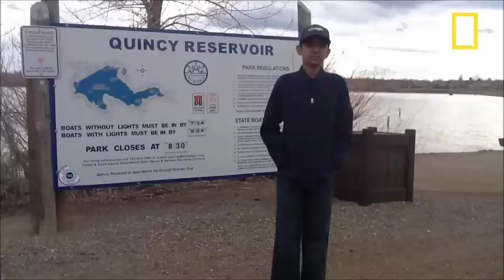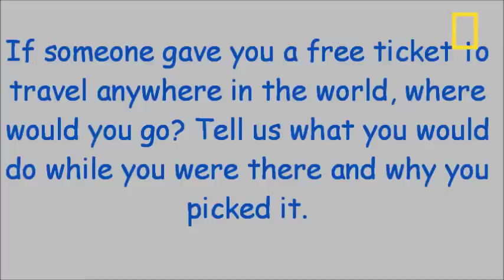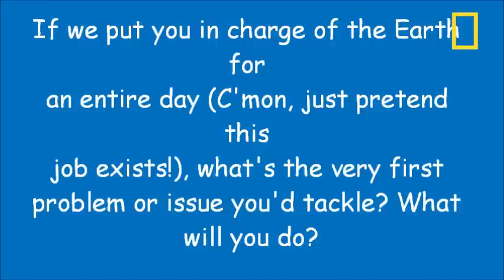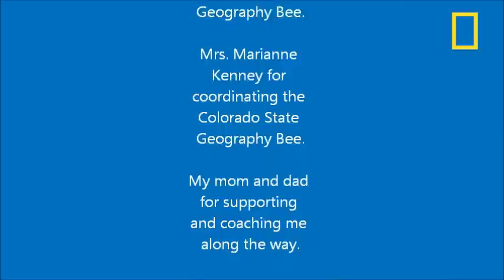CO Finalist | National Geographic Bee 2013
Pranit Nanda is a 13-year-old 7th grader at Aurora Quest K-8 School in Aurora, east of Denver. He represented Colorado at the 2012 National Geographic Bee. He's captain of his school Mathcounts team and a three-time winner of the President's Award for Academic Excellence. He likes reading and watching game shows.

Pranit will be competing at the national level of the National Geographic Bee in Washington, D.C. Watch the top ten students compete for scholarships totaling $50,000 on the National Geographic Channel on Thursday, May 23 at 7 p.m. The finals will be broadcast later on public television stations. Check local listings.